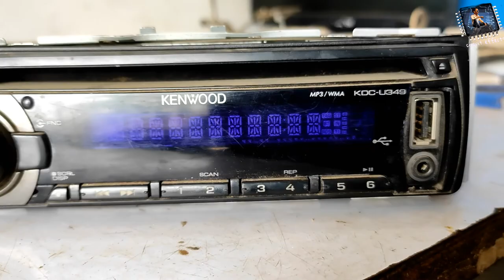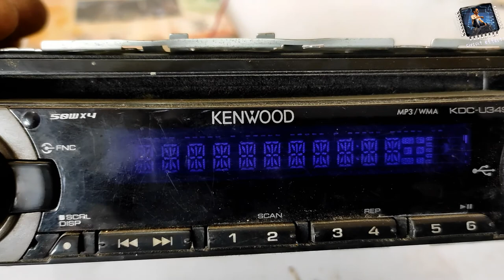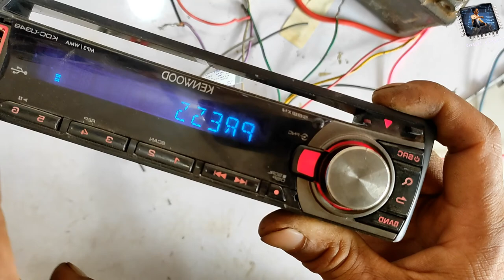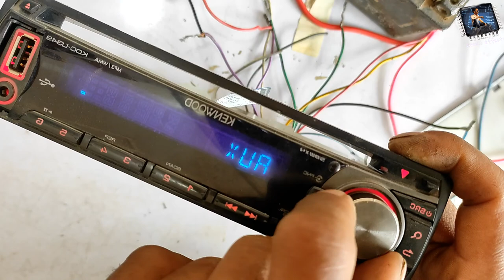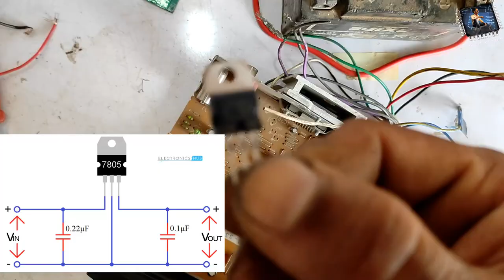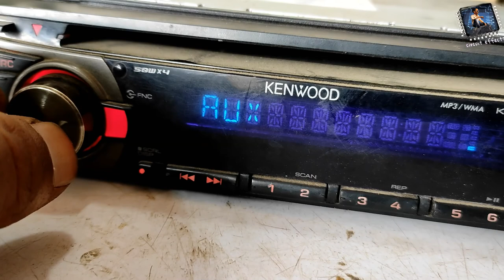how to install bluetooth kit Sony car amplifier || Sony car amplifier में bluetooth kit कसे लगते है।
logic circuit  👇👇☺️

lhello friends 👋👋

please 👇

please

today video

how to install bluetoothkit Sony car amplifier || Sony car amplifier में bluetooth kit कसे लगते है।

how to unboxing new models portable bluetooth speakers || आपके लिए free में

1- Rs 158

2- Rs 199

4- 125

5- sound bluetooth kit 5w. rs 220

6- only bluetooth rs 99

7- bluetooth and sound board rs 179

8- usb bluetooth rs 349

9- usb bluetooth 220

10- usb bluetooth rs 129

logic circuit